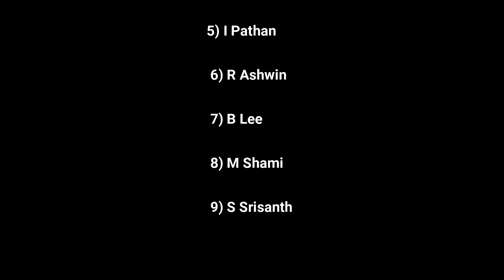IPL 2020 - Kings XI Punjab All Time Best XI Team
IPL 2020 Kings XI Punjab All-Time Best XI Team. I choose players from 2008 to 2019 Team, I Made Best Team Ever. In This Team, There Are So Many Good Players Like G Maxwell, Yuvraj Singh and There Are So Many Players Who Are Not In My Team Like D Miller.So The Video Is Going To Be Very Interesting. Watch The Video Till The End.KXIP#IPL2020AUCTION#KXIPBESTPLAYING#11